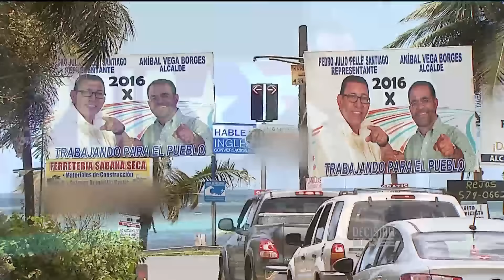Evalúan nombramiento de Aníbal Vega Borges | WapaTV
El nombramiento de Aníbal Vega Borges como comisionado electoral del PNP es analizado en Decisión. Se preguntan cómo va a hacer valer la ley cuando instruyó a que la violaran.

WapaTV